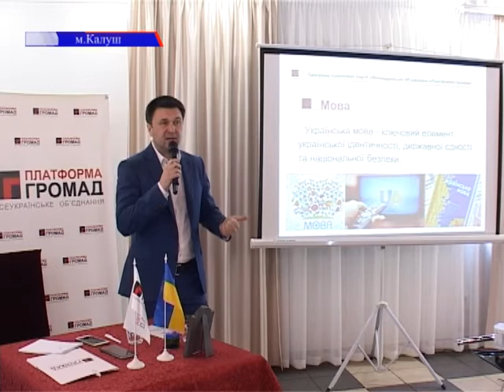У Калуші презентували Всеукраїнське об’єднання «Платформа громад»